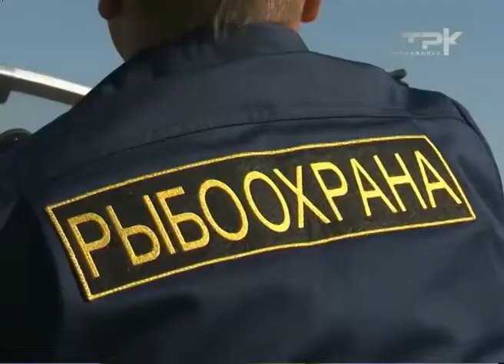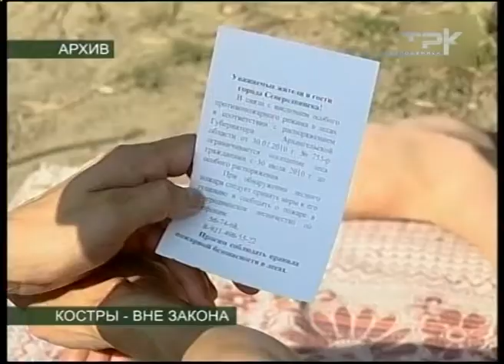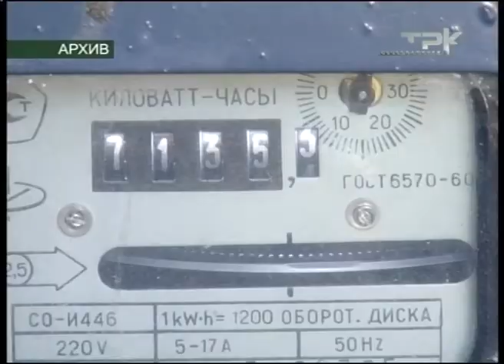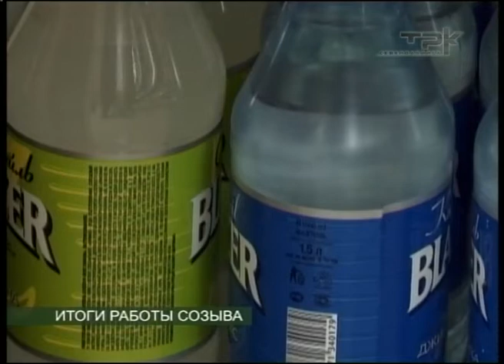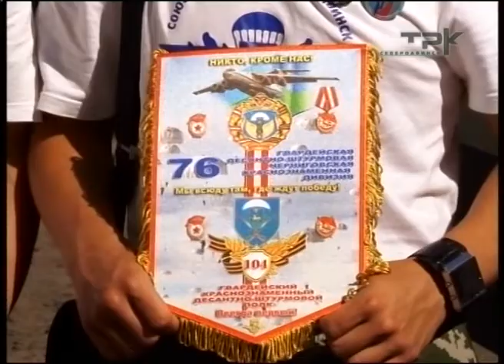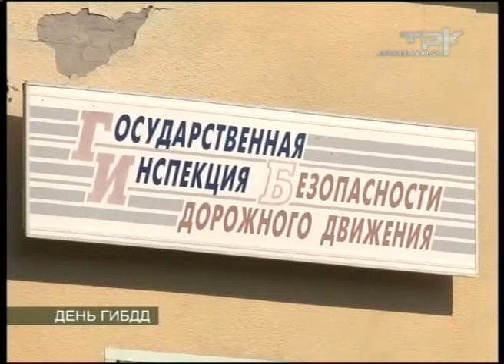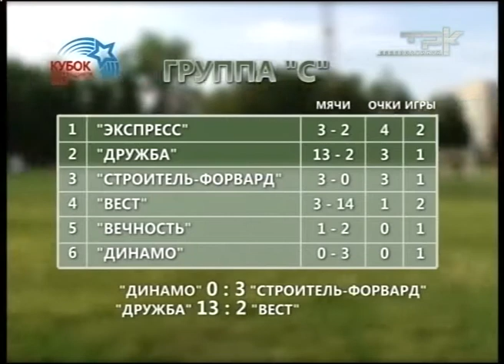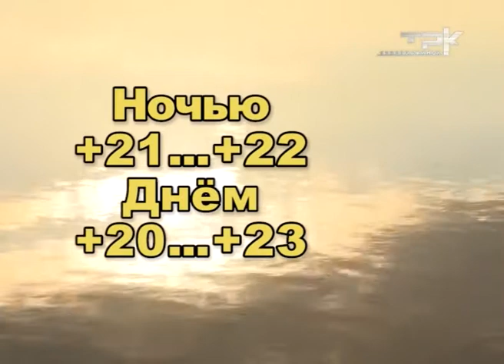ВЕСТНИК СЕВЕРОДВИНСКА 3.07.13